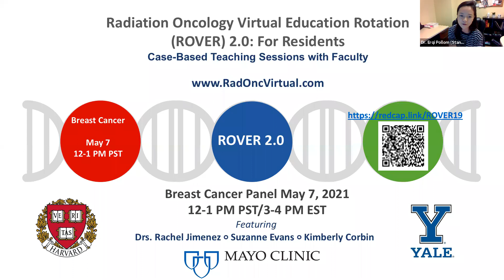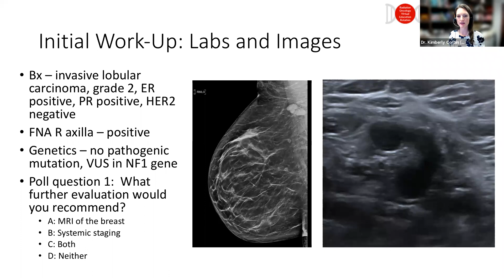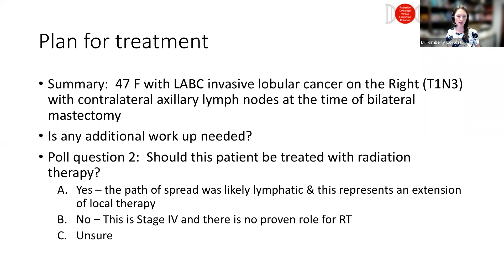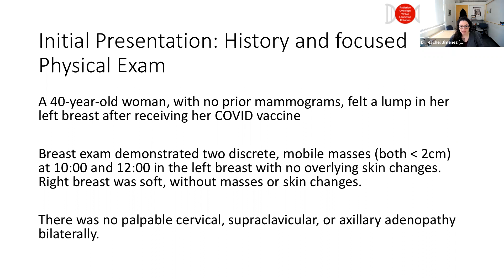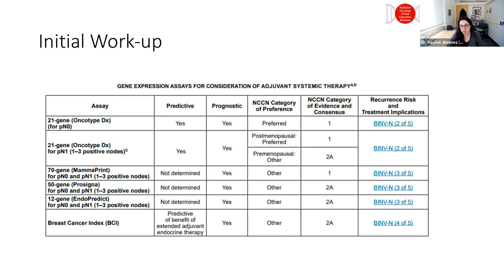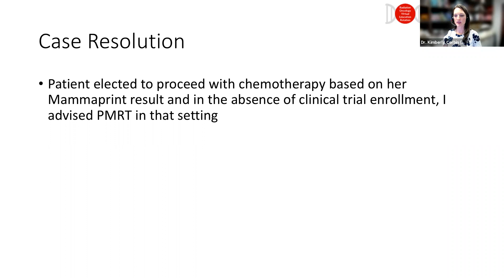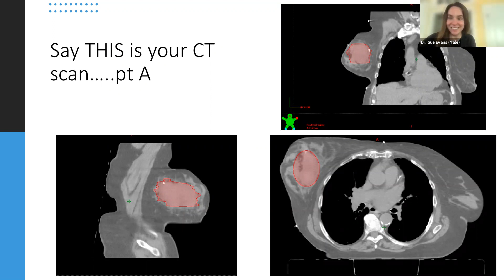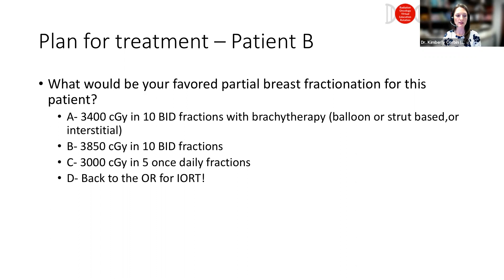ROVER 2.0 Breast Malignancies